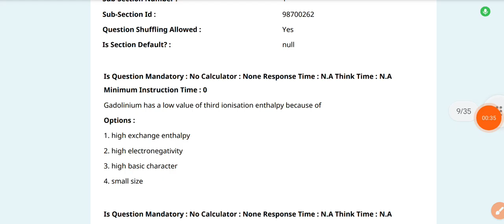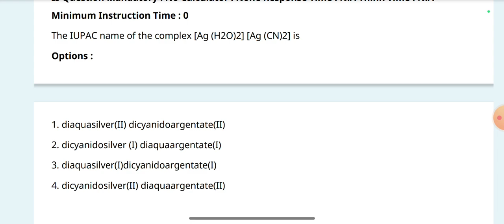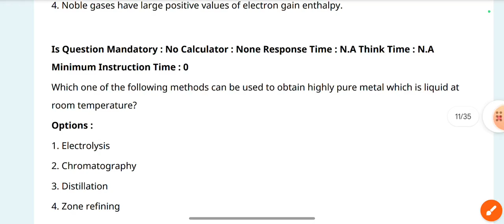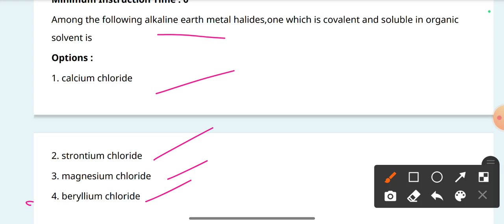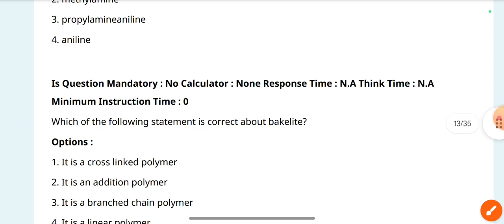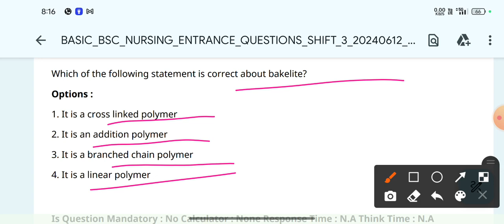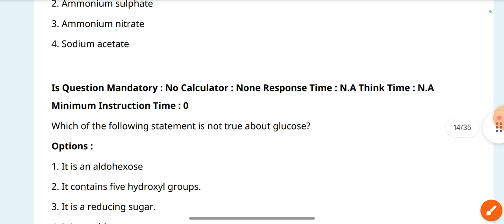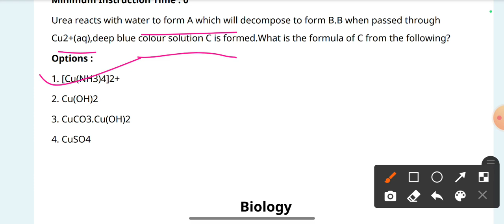(Shift-2) Chemistry Previous Year Question With Answer || Odisha Bsc Nursing Entrance Exam 2024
solved Question paper of chemistry 2023 bsc nursing entrance exam odisha
odisha bsc nursing entrance exam 2023 chemistry question paper with answer
odisha bsc nursing entrance exam 2023 question paper with answer practice
chemistry shift-2 previous year question papers with answer Discussion
chemistry shift -2 previous year question papers of bsc nursing entrance exam odisha 2023
odisha bsc nursing 2023 chemistry shift -2 question papers with answer
odisha bsc nursing chemistry Previous Year Question answer Discussion